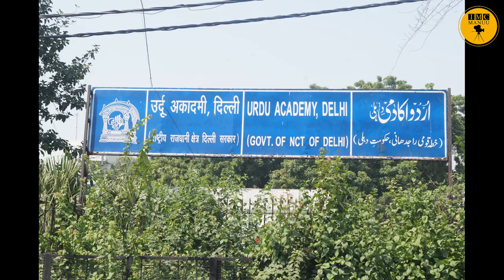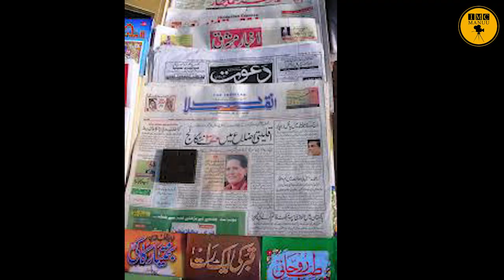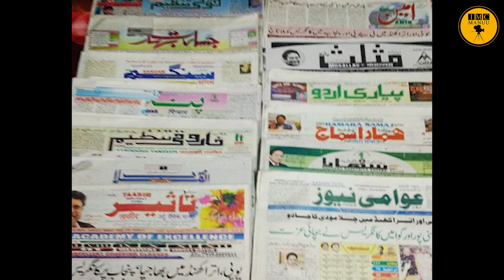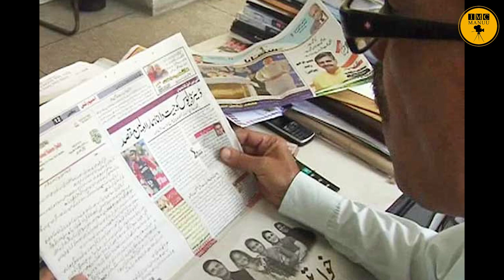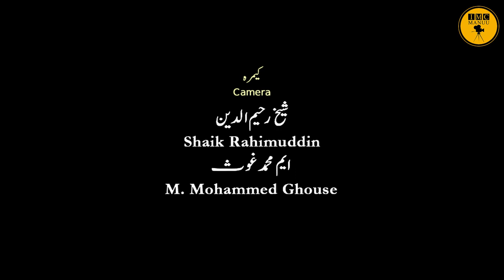Urdu Medium School aur Urdu Sahafat - Asri Manzar | Meem Afzal | Ek Mulaqat | IMC MANUU